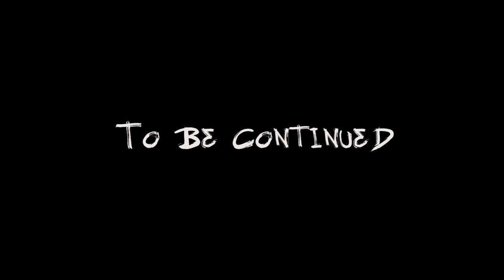Unmasking Mike Graca Part 2 - Feat. JT Dunn (Strong Style Brand)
Let's dig deeper into the back story of the "Mind Eraser" Mike Graca and talk to his best friend and mentor, Strong Style Brand Athlete JT Dunn